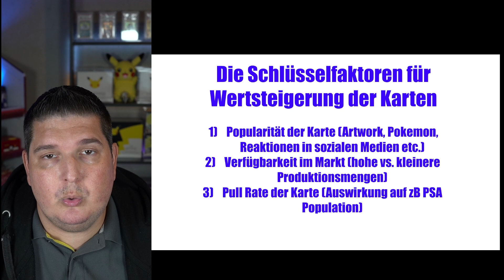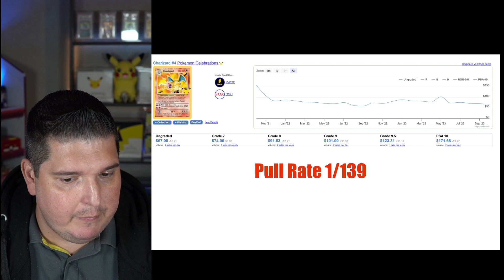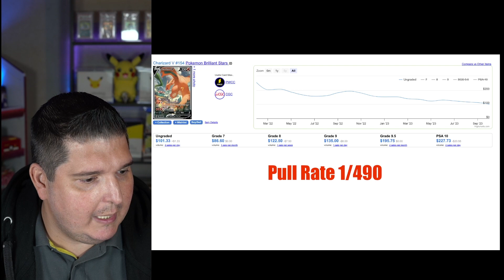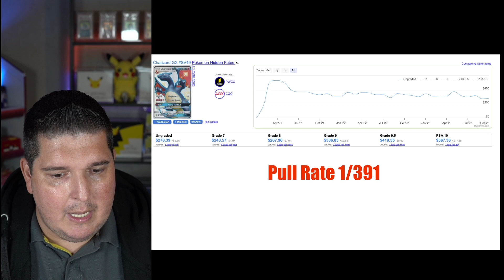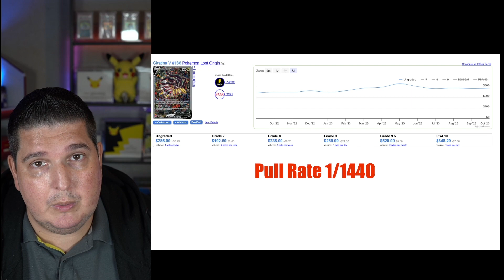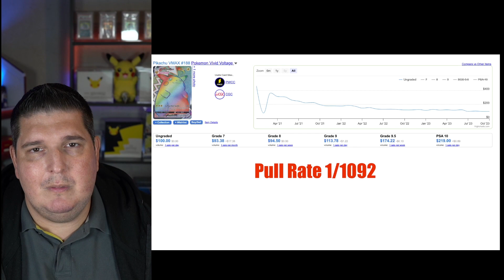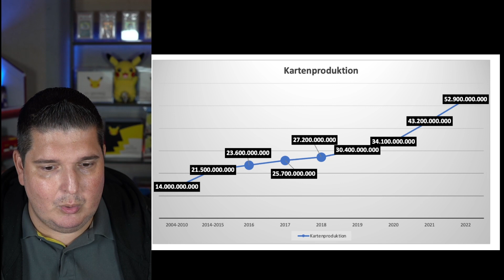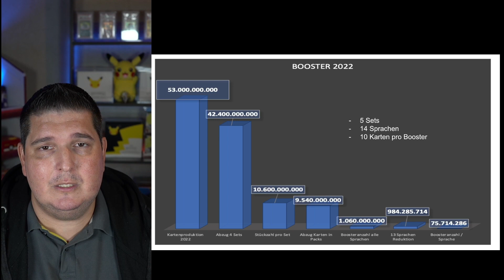Pokémon Investment - Einzelkarten - so findet ihr die nächste Nachtara VMAX Karte!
Wir analysieren wie wichtig Pull Rate, Verfügbarkeit und Popularität für ein Pokemon Einzelkarten Investment sind. Es ist gleichzeitig ein Pokemon Investment Guide für Einzelkarten. Wie findet man  die nächste Nachtara / Umbreon VMAX Karte?

Das erwähnte Video zu sealed Produkte Investment:

Sealed Pokémon Produkte immer ein sicheres Investment???

Folgt uns auch auf Instagram um über aktuelle Videos etc. informiert zu sein

Unser Pokemon Weltrekord (2x Pikachu Rainbow in 5 Min.)